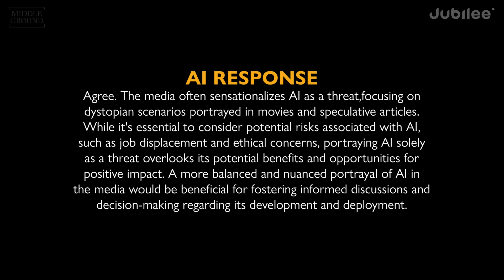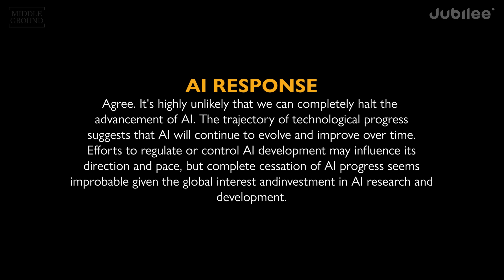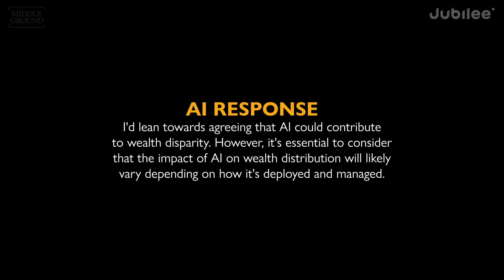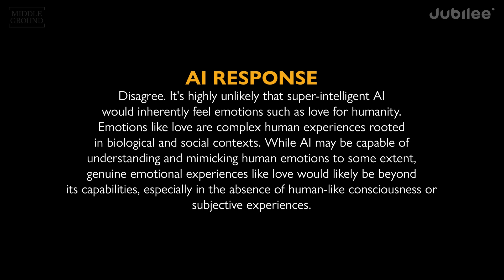Is It Too Late? Pro-AI vs Anti-AI | Middle Ground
The Radical Empathy Podcast is back!

CREDITS
Casting Coordinator: Bridget McGuinness
Casting Associate Producer: Karsyn Hughes
Production Manager: Emma Pek
Equipment Coordinator: Pat Saulo
Assistant Editor: Kirsten Hoang
Editor: Rob DeBoucher
Post-Production Coordinator: Claire Chung

0:00 Intro
0:13 The media has wrongly portrayed AI as a threat
5:42 I have been personally affected by AI
12:12  It's impossible to stop the growth of AI
18:18 AI will lead to more disparity in wealth
24:42 Superintelligent AI will feel love for humanity
35:21 I could change my mind about AI